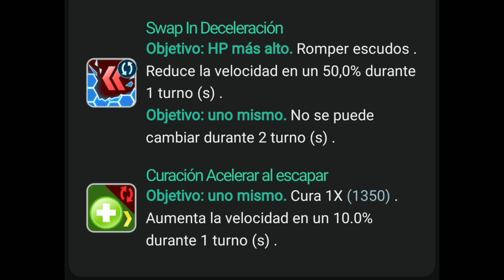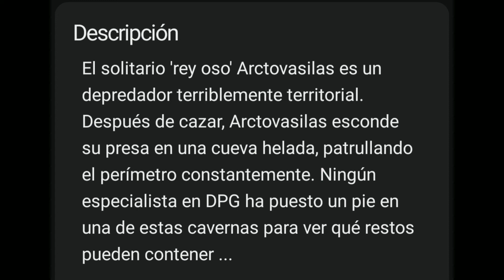¿Que es el Arctovasilas? Explicación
Hoy hablaremos sobre que es el Arctovasilas el primer Apex Fusionable de Jurassic World Alive, Disfrútenlo.